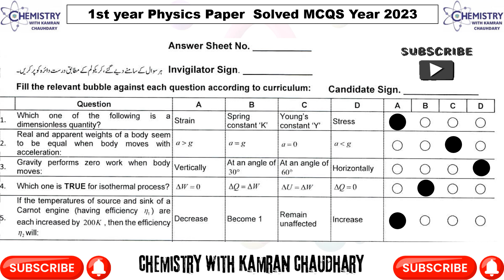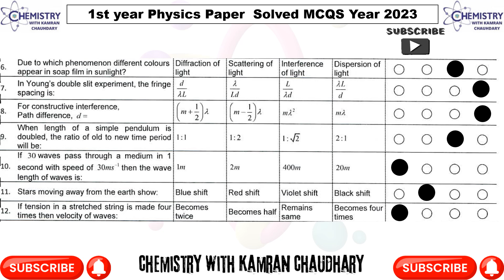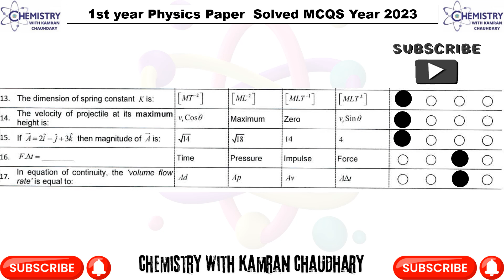1st year Physics paper 2023 | fbise | fbise solved papers | fbise solved past papers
1st year Physics paper 2023 | fbise | fbise solved papers | fbise solved past papers |
LINKS
kamran.chaudhary00